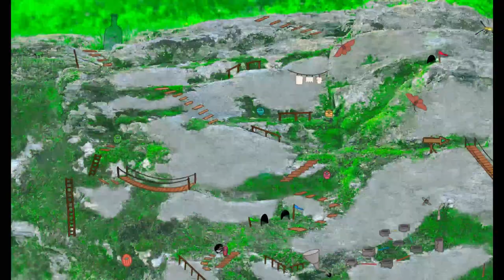Dung Beetle Adventure Release Trailer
Dung Beetle Adventure is a 100% free casual adventure game, on Steam